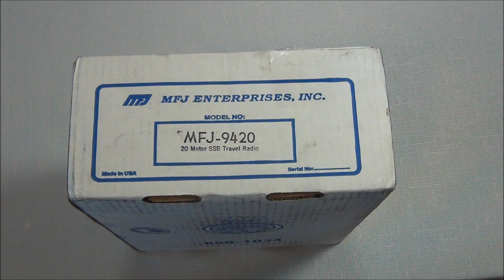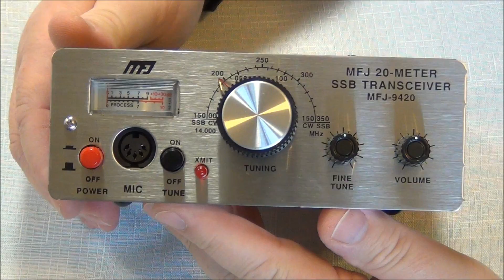MFJ-9420 20 Meter SSB QRP Transceiver - Introduction and overview - AF5DN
Quick introduction to the MFJ-9420 20 Meter SS QRP Transceiver.